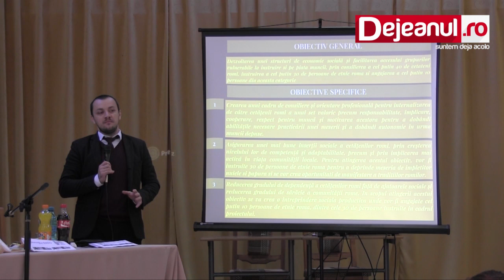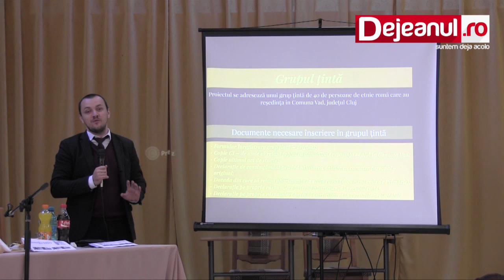conferinta de presa VAD